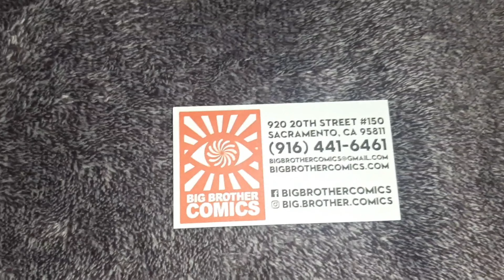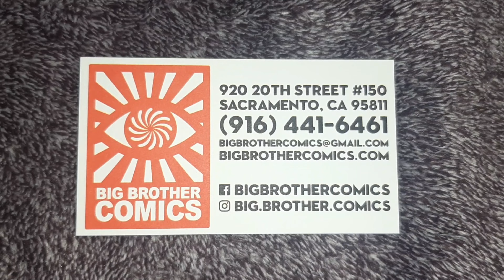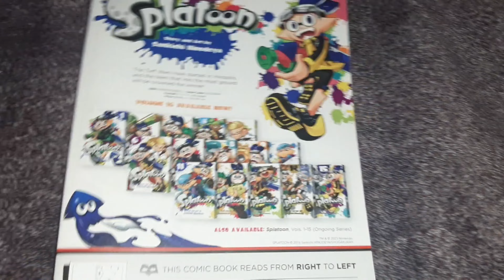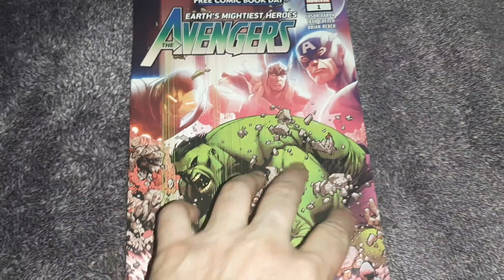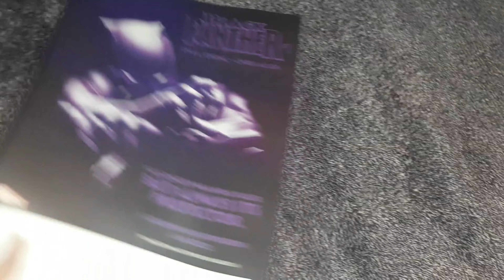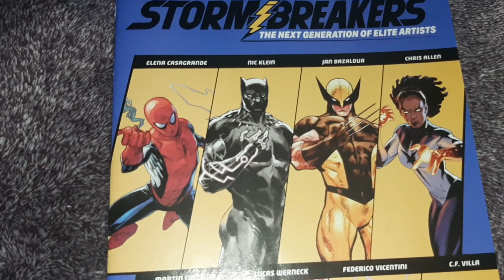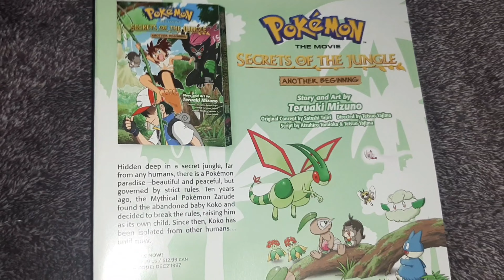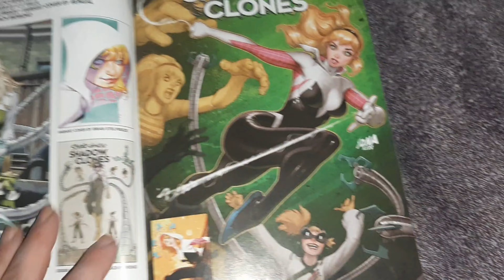Mikey's Pickups (2023 Free Comic Book Day) New in 4K!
Random comics